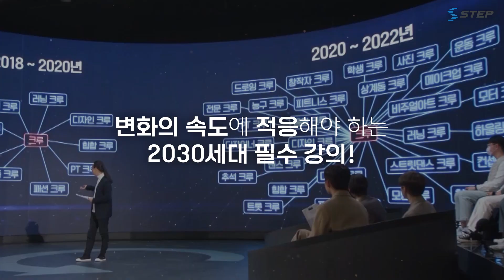[2024 STEP] 상식의 변화, 미래는 이미 시작됐다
2030이 맞이할 ➰미래의 트렌드➰
미래의 삶은 어떤 모습일까?

우리의 일상은 이미 작고 큰 변화들로 이루어졌고,
변화를 받아들이는 것이 중요합니다❗

두려워 하지 말고 깊게 고민하고 도전하면,
언젠가 내가 준비되었을 때 기회는 찾아오는 법✨

다가올 미래를 대응하는 방법을 알고 싶다면?
STEP을 통해 변화에 적응해 보아요😊🌼